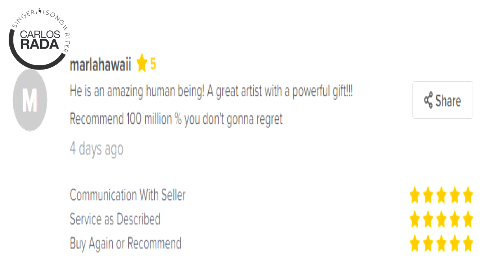Desde el estudio - Producción - Hawaii - Marla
Les dejo en este episodio, lo que ha sido la producción de una canción original de Marla en Hawaii.
Ella es venezolana, y esta en Hawaii haciendo su vida artística como cantante, actriz y componiendo su propia música tambien.